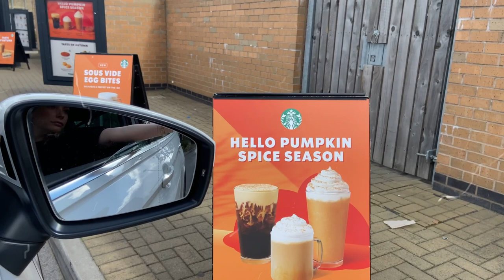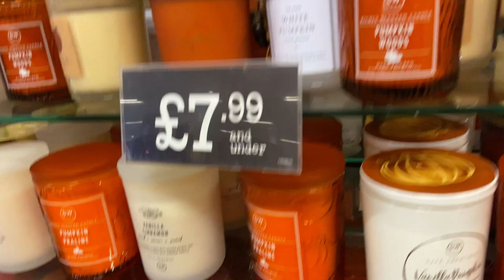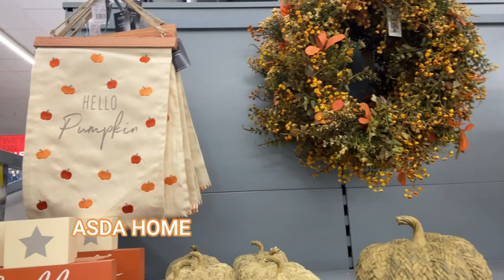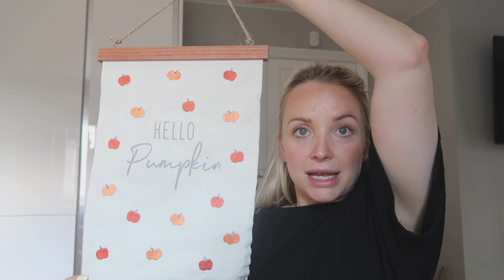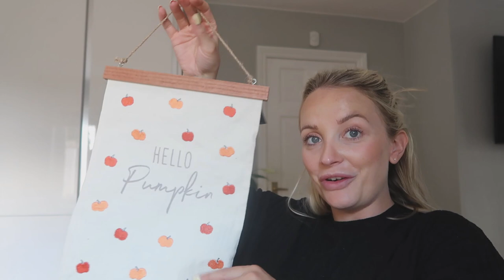KIDS ROOM AND AUTUMN HAUL SHOP WITH ME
I visited -

B&M
Home sense
Ikea
Next
Matalan
Asda

MATALAN PUMPKIN BLANKET

MATALAN PUMPKIN DOORMAT

Love and light, Sophie xoxo